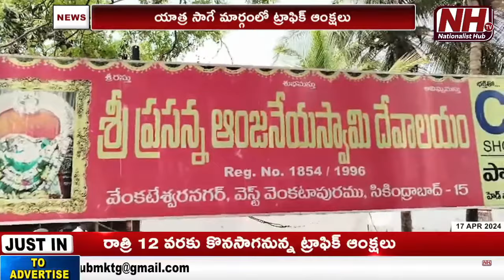Sri Ram Navami Shobha Yatra At Hyderabad | Telangana News | NHTV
Our Company account details :
Name : DHARMAGNYA BROADCASTING PVT LTD
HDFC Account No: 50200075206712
IFSC Code: HDFC0008045